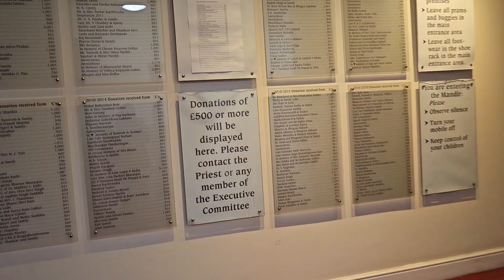Mahashivaratri ko दिन आमा छोरी को दिनचर्या//व्रत बसियो, मन्दिर गैयो,पुरी नबनाउने प्लान🙂बेलुकिको खाना